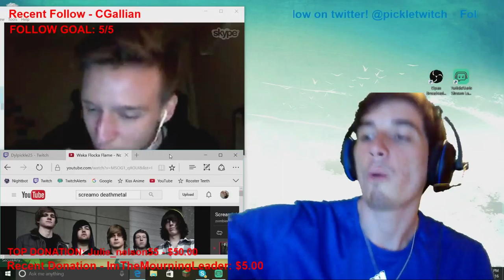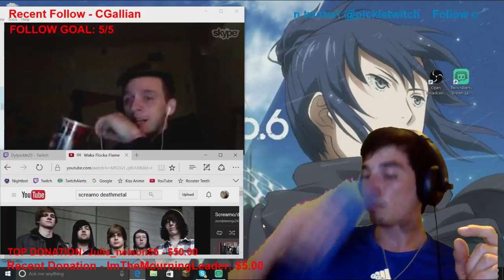Death by Pepper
ANTHER FOLLOW GOAL COMPLETE!